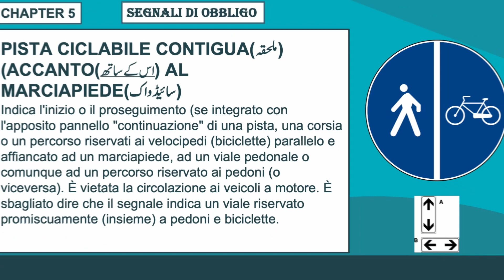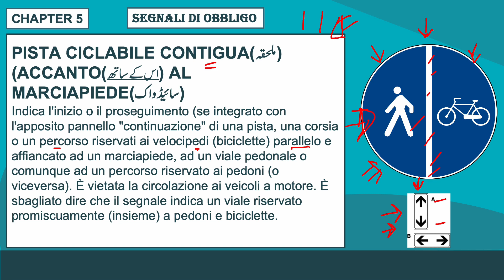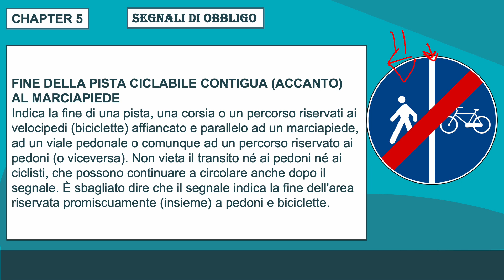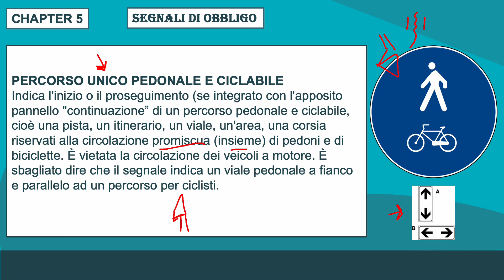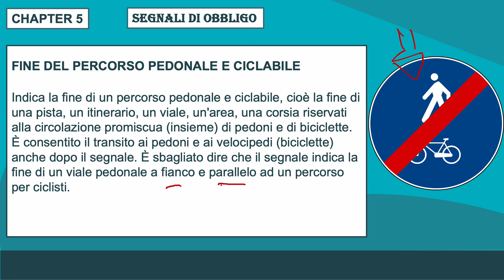Patente B || CHAPTER: 5 || Lec- 31-Theory- Session:2-in Urdu/Hindi-Italian with Hamza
IN THIS VIDEO WE ARE DISCUSSING "                                                        ".
WHICH WILL VERY HELPFUL TO YOU.

if anything in your mind plz tell and share with us in  coment box.

||easy way to learn italian in urdu hindi

italian wuth hamza in urdu hindi

learn italian in urdu hindi

easywaytolearnitalianin urdu hindi

hamza rajpoot

hamza tariq

easy way||
italian with hamza
italian in urdu hind
hanza tariq